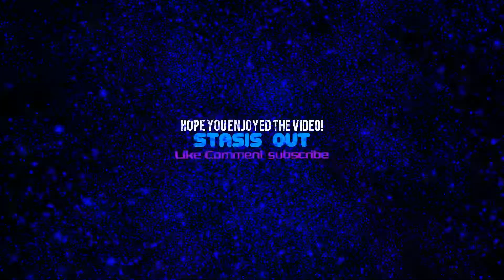Darkorbit Gb1 GOST BUSTERS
XD hello from the other side XD

// Song:: Starset -  Carnivore //